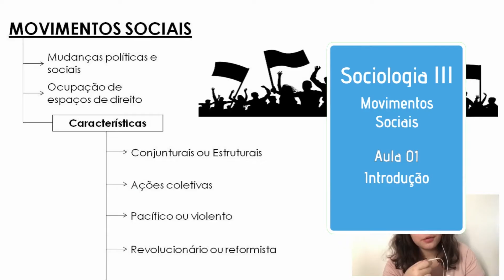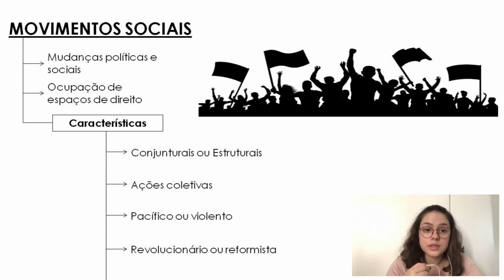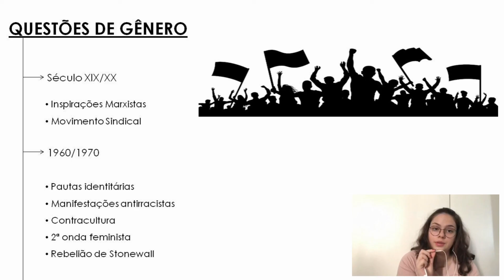SOCIOLOGIA III - Aula 01: Movimentos Sociais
Esta aula pertence á série de aulas sobre GRANDEÁREA e é apresentada por Maria Izabel Clozato.
Bons Estudos!